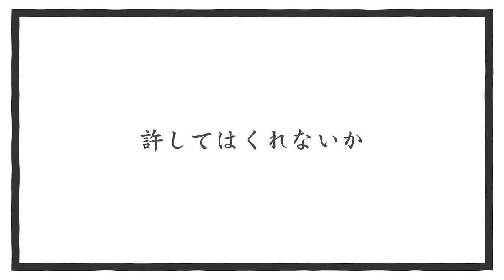Telecaster B-Boy (Cover/Arrangement)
My Japanese isn't very good but I tried
I did a cover and arrangement of Telecaster B-Boy by すりぃ

Original: @THREEE_0303
Vocals/Arrange/Illust: YonKaGor
Original video theme: coalowl
Characters/Voices: Tropi, Arch, MelloRange, Lokatts, DrPineapple